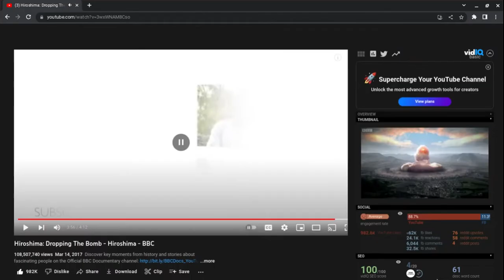Nuclear Bomb has fallen in your city!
It wasn't me! I swear!